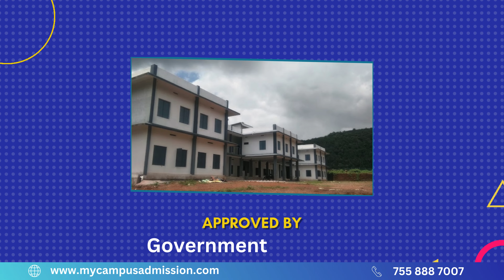College of Applied ScienceIHRD - Mukkam | mycampusadmission.com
Situated in Thottakkad within Karassery Grama Panchayath, the college is conveniently located 8 km from Mukkam Bus Stand, 30 km from K.S.R.T.C Bus Station in Kozhikode, 34 km from Kozhikode Railway Station, and 60 km from Karipur Airport.

The college boasts essential facilities such as a library, common room, separate accommodations for female students, and various other student-friendly amenities. Scholarship opportunities are available to students based on specific criteria, reflecting the institution's commitment to supporting its learners. This institute is a distinctive endeavor dedicated to providing high-quality management education.

In its inaugural year, the college admitted 24 students each in B.Sc Electronics and Computer Science. Additionally, the intake for B.Com with Computer Application was set at 30 seats initially, later increased to 40 seats. For B.Sc Computer Science, the intake was expanded to accommodate 30 students. This expansion reflects the college's commitment to providing opportunities for education and growth.